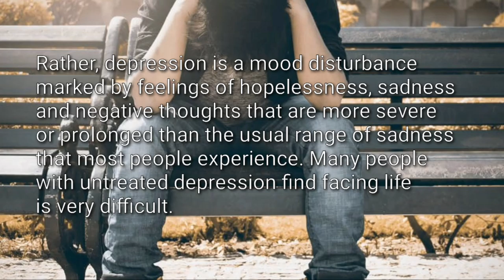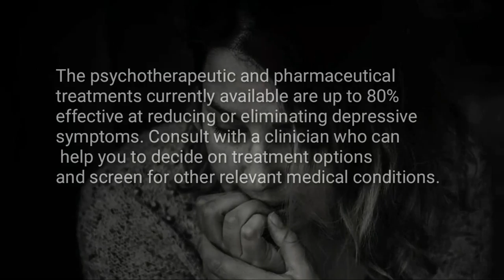SYMTOMS OF DEPRESSION | HEALTH TOPIC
Symtoms of Depression is a mood disorder that causes a persistent feeling of sadness and loss of interest. Also called major depressive disorder or clinical depressionsymtoms , it affects how you feel, think and behave and can lead to a variety of emotional and physical problems. You may have trouble doing normal day-to-day activities, and sometimes you may feel as if life isn't worth living.
More than just a bout of the blues, symtoms of depression isn't a weakness and you can't simply "snap out" of it. Depression symtoms  may require long-term treatment. But don't get discouraged. Most people with depression feel better with medication, psychotherapy or both.

10-Second Daily "Ritual" That CRUSHED My Munchies and BURNED 97lbs of Belly Fat